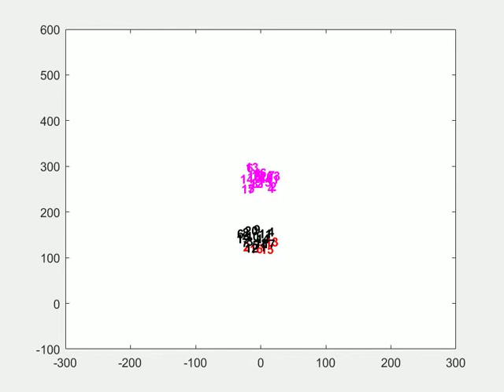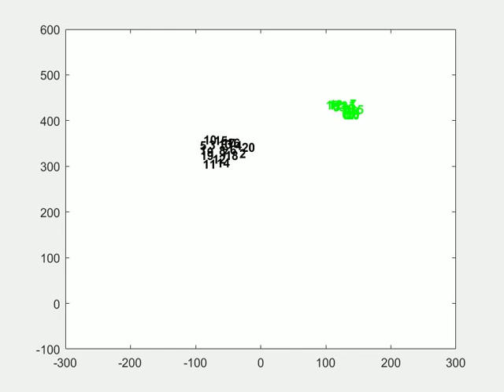Model of Migrating Neural Crest Cells Activating a Placode (1)